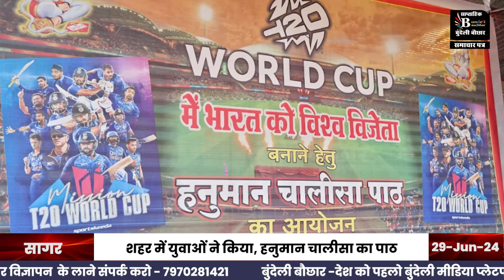सागर -T20 वर्ल्ड कप में भारत की जीत के लिए हनुमान चालीसा का पाठ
BUNDELI BAUCHAAR

Suggested Pages :-